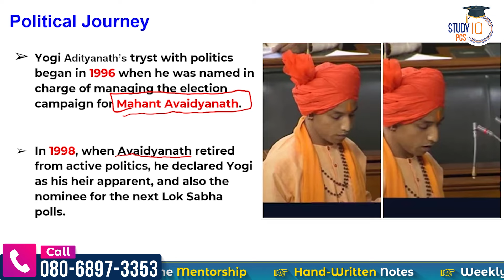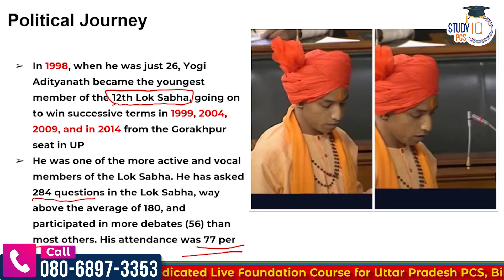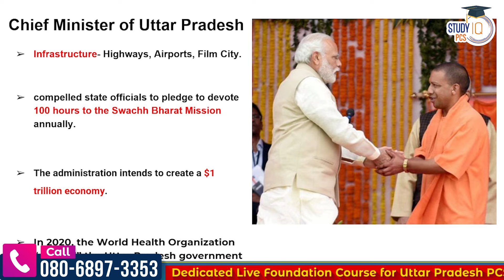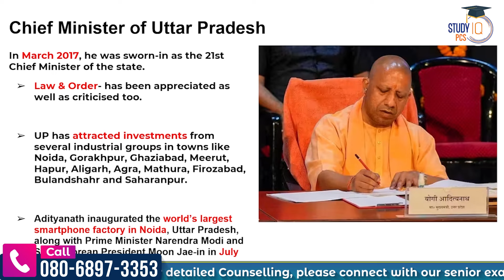Yogi Adityanath l The Political Journey of Yogi Adityanath | Biography l StudyIQ PCS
👉 Uttar Pradesh PSC (Pre + Mains) Live Foundation Sampoorna Batch 2 2

In this video delves into the key milestones of his political journey, from his early days as a Hindu Yuva Vahini leader to his association with PM Modi and his historic victory in Uttar Pradesh. Uncover the driving forces behind his remarkable transformation and the challenges he faces as India's most powerful monk-politician.